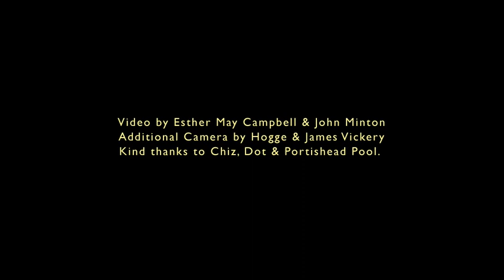Nancy Elizabeth - Feet Of Courage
Nancy Elizabeth - Feet Of Courage (taken from Wrought Iron, 2009)

Video made by Esther May Campbell and John Minton

Additional camera work Hogge and James Vickery

Kind thanks to Dot, Chiz and Portishead Open Air Pool